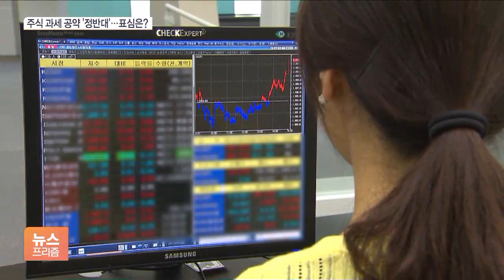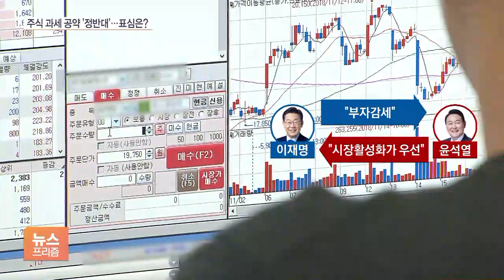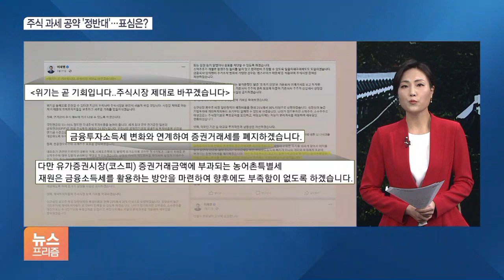李 “거래세 폐지” vs. 尹 “양도세 폐지”…어느 쪽이든 세수 ‘펑크’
[앵커]

사전 투표가 시작됐지만 누구에게 표를 줄지 아직 마음 못 정한 분들도 많으실 텐데요.

주요 대선 후보들 공약을 점검해보는 기획- 오늘은 자본시장 분야입니다.

개미투자자의 표심을 잡기 위한 공약들 살펴보겠습니다.

안지혜 기자 나와 있습니다.

우선 이재명 더불어민주당 후보와 윤석열 국민의힘 후보 모두 주식 시장을 살리겠다고 약속했는데 방법은 정반대죠?

[기자]

특히 세제 부분이 다른데요.